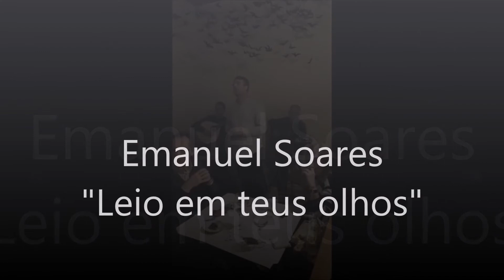Emanuel Soares - Leio em teus olhos - Ferrol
Noite de Fados no Lusitânia Café em Ferrol